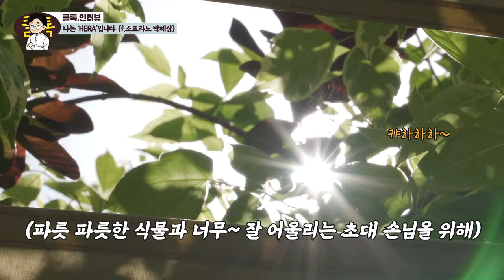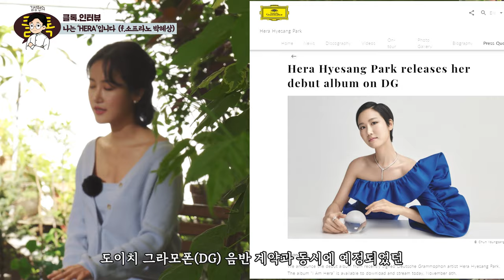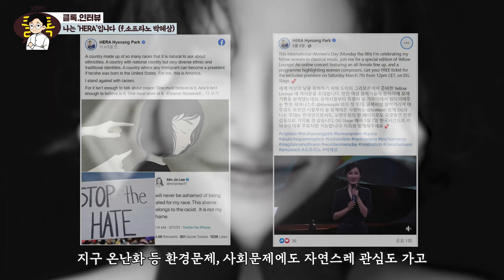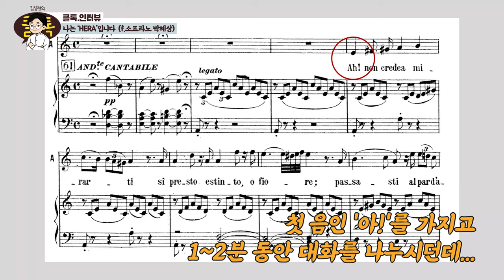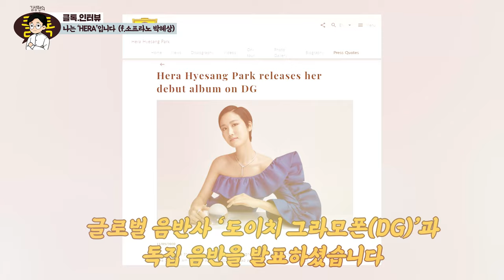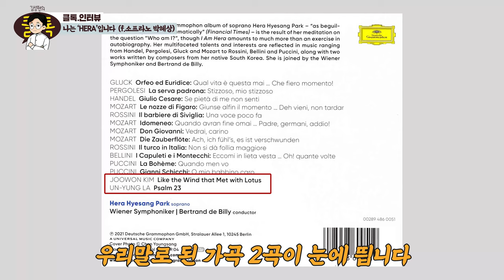세계적 소프라노 박혜상, 인터뷰 도중에 눈물 보인 사연 | 노매드라이프, 마스크 멈춰, 시골에서 득음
김기자 : 줄리아드 음대를 삼수해서 들어가셨다고요?
박혜상 : 서울대를 졸업하고...그 때 그런 일이 있었어야 했나봐요

손에 물도 안 묻히고 곱게 자랐을 거 같았는데,
이런 아픔, 시련이 있었는 줄 몰랐습니다.

00:00 인트로
00:21 싱그러운 웃음소리
00:30 인사
01:16 코로나시기를 겪고 있는 심경
02:55 성악가에게 운동이란
03:48 저는 집이 없어요
04:52 마스크를 쓰고 노래하기
06:40 여러 버전이 필요한 감탄사 '아!'
07:32 줄리아드 음대에 삼수로 들어갔다
09:35 판소리도 아니고, 성악도 그런 훈련이 필요한가요?
10:21 시골에서 도닦기
12:18 DG 데뷔 앨범, 타이틀 탄생 배경
14:16 가곡 2곡이 눈에 띕니다